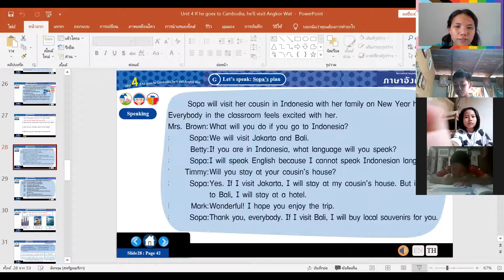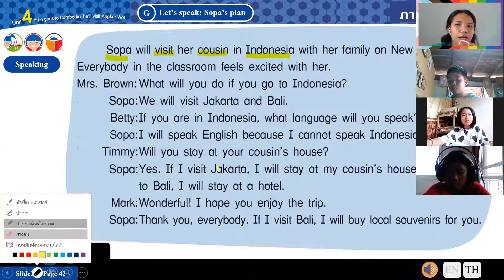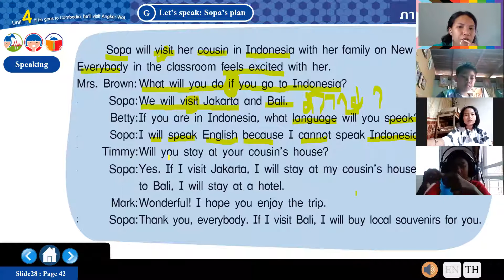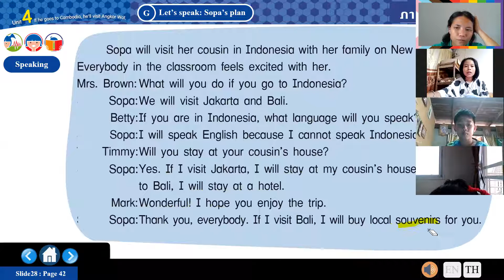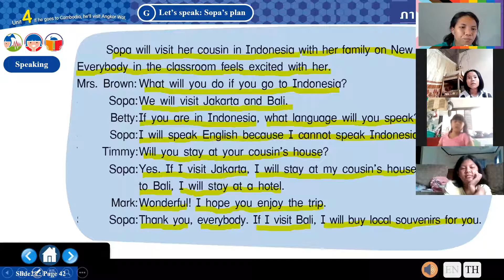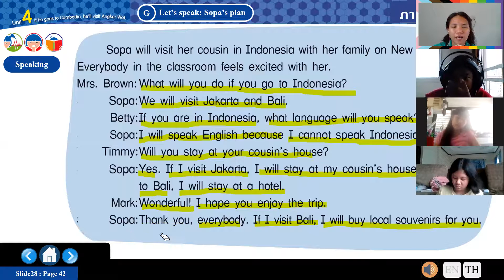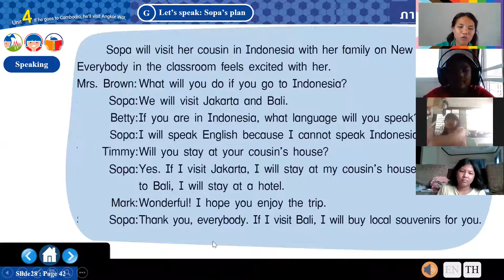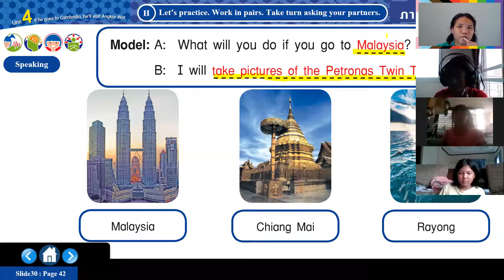ภาษาอังกฤษ ป.5/2 วันที่ 14 กันยายน 2564